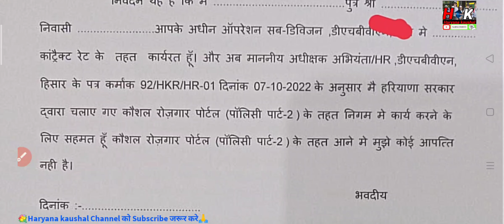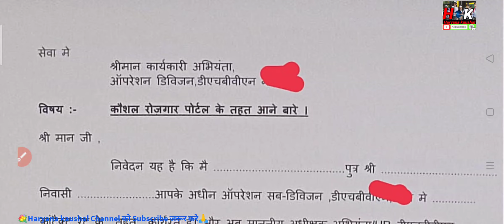हरियाणा कौशल निगम में जाने वालों के लिए नया फॉर्मेट तैयार ।।HaryanaKaushal